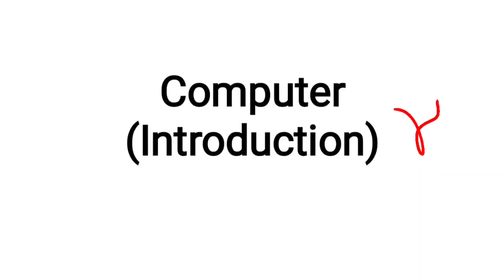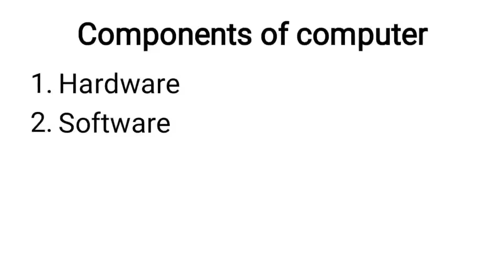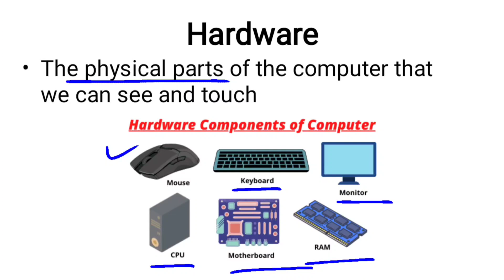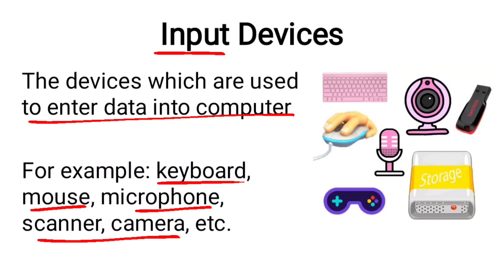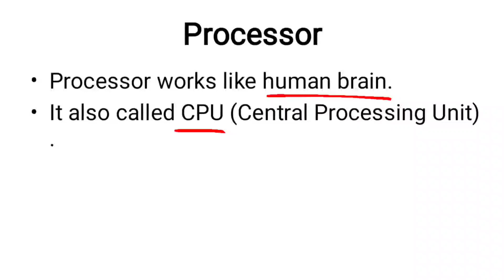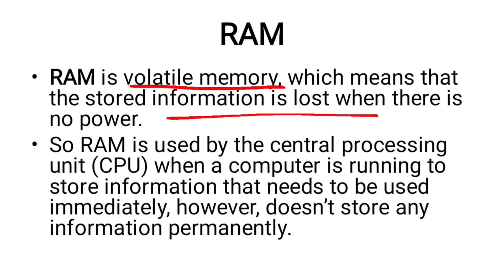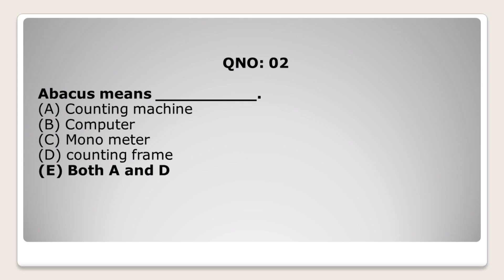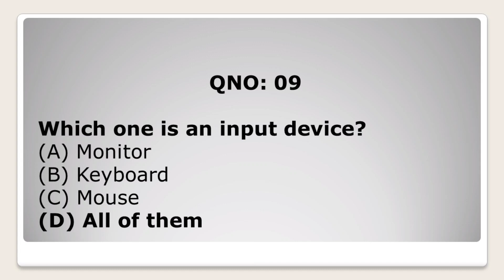Introduction to Computer : Basic Concepts (Input, output, hardware, software)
Introduction to Computer : Basic Concepts

Government Jobs
speaking skills
listening skills
tricks
how to speak fluently
communication skills